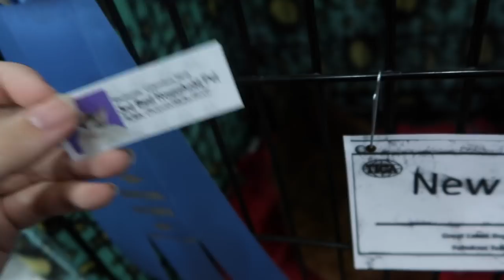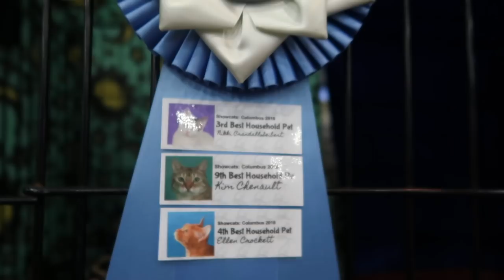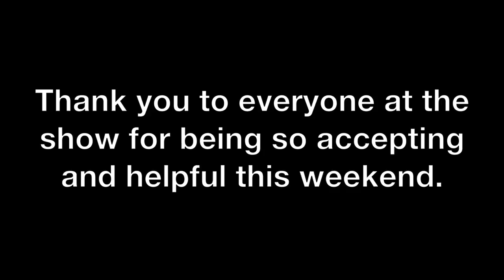ENTERING A CAT SHOW WITH MY SENIOR RESCUE CAT?! | TICA Cat Show | Columbus, Ohio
I decided to try something new with Romeow and enter him into a cat show. Here's how it went.

I love TICA as an organization, not only do they promote responsibly bred pedigree cats, but they also give an equal opportunity for non-pedigree cats (like Romeow) to compete and earn titles. More information on TICA can be found

WRITE TO ME; I write everyone back!